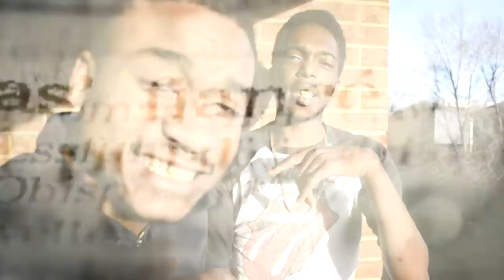Swago Ft Top Shotta Live As Fuck Shot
Shot & edited by Kfresh BussinMoves. Follow On twitter@kfresh513 @mrszsoopedup @SwagoBaby